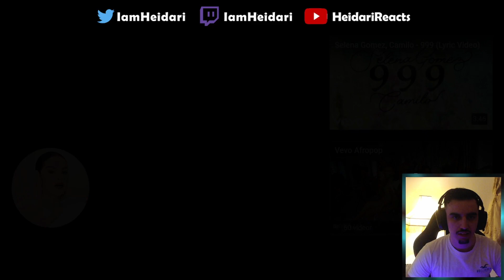REMA - CALM DOWN (FT SELENA GOMEZ) | REACTION